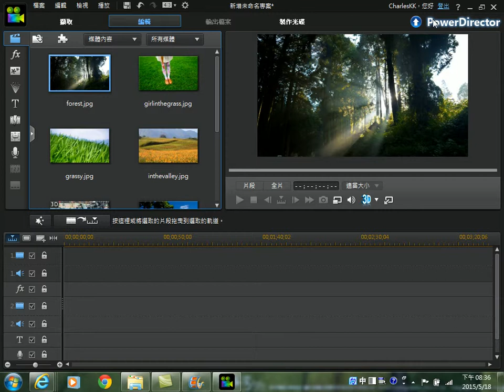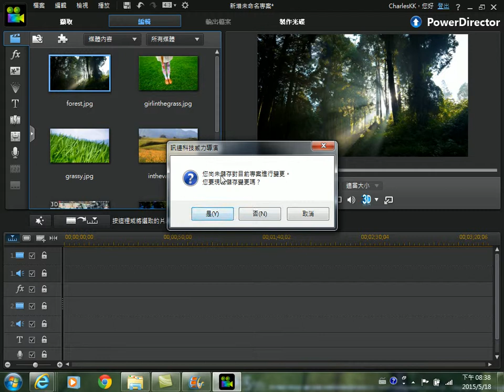威力導演使用者設定功能